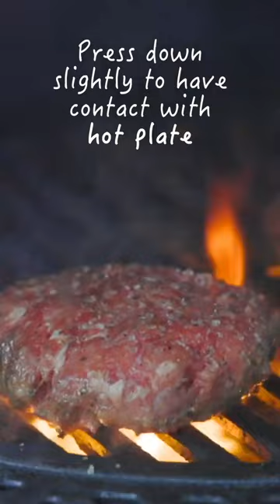The Perfect Burger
Check out this cook along with Yvonne from @heypesto for some cooking tips and tricks on how to cook your SuperValu Signature Tastes Irish Hereford Prime burgers- even better with cheese!